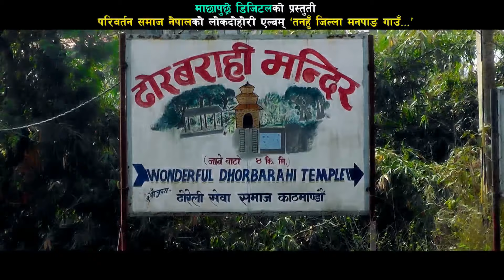हे कान्छ हेर्न जाऊ तनहुँ जिल्ला मनपाङ्गको गाउँ .................. !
तनहुँको मनपाङ्ग गाउँ विकास समिति लगायत त्यस क्षेत्रको धार्मिक, साँस्कृतिक, ऐतिहासिक तथा पर्यटकीय स्थलहरुलाई समेटेर तयार गरिएको म्यूजिक भिडियो ।